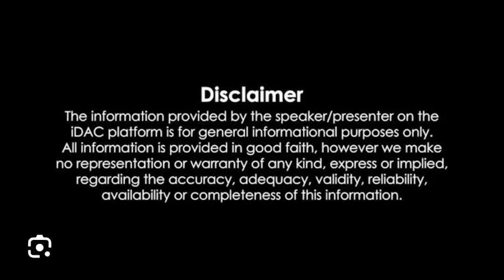అన్నక్యాంటీన్ 500 వ రోజు.. Anna canteen in Mylavaram has been running continuously since 500 days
మైలవరంలో 500 రోజుల నుండి నిర్విరామంగా  కొనసాగుతున అన్న క్యాంటీన్..